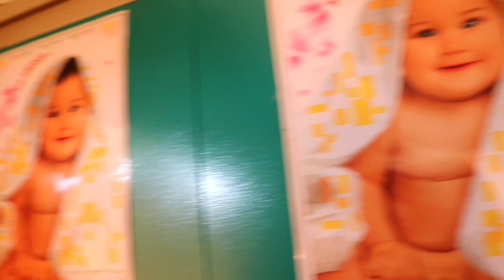rikusony smallgarden familylove bbsr